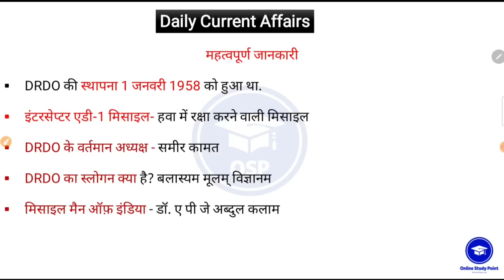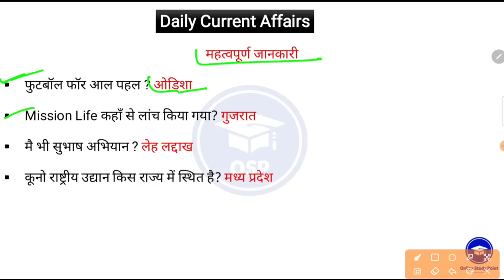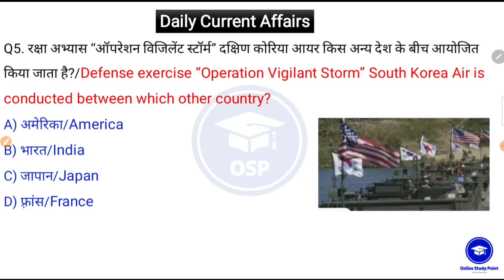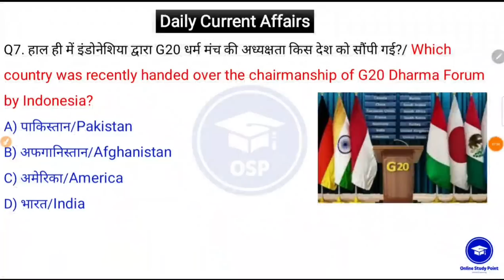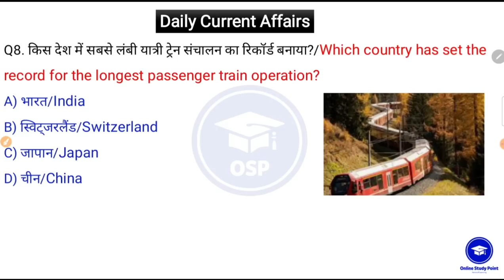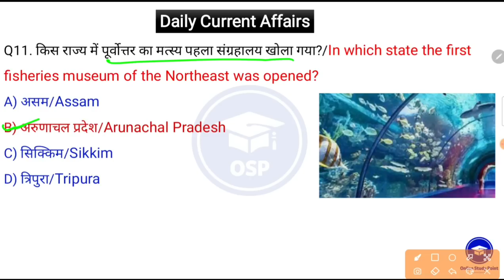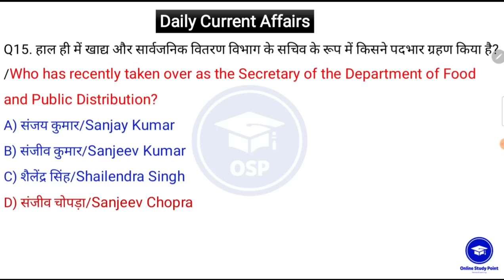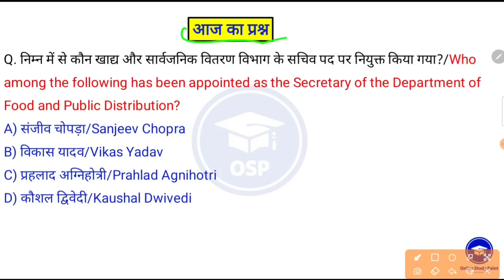6 November Daily Current Affairs 2022 | Today Current Affairs | Current GK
5 November - Daily Current Affairs 2022 | Today Current Affairs | Daily Current Affairs | Current GK

..सभी प्रतियोगी परीक्षाओं के लिए बेस्ट GK ebook
5000 One Liner Selected Questions

Maths Handwritten PDF notes Only ₹21

6 November - Daily Current Affairs 2022 | Today Current Affairs | Daily Current Affairs | Current GK

Osp current affairs 2022
6 November current affairs by osp
6 November  current affairs in hindi

your query

6 November 2022 current affairs
daily current affairs cds,
daily current affairs express,
daily current affairs english upsc